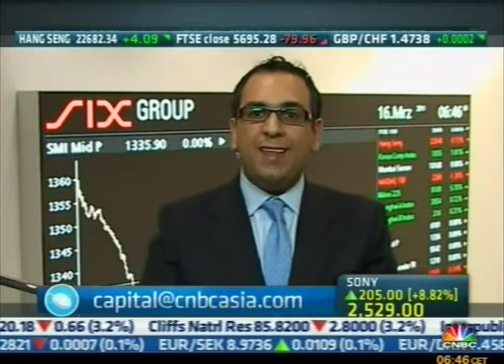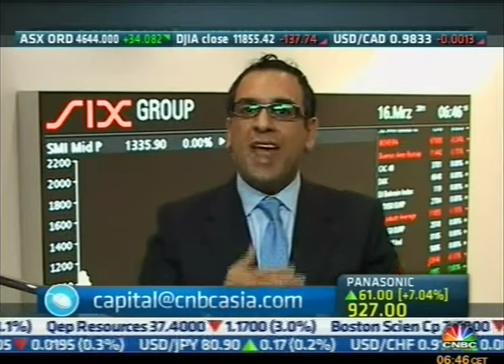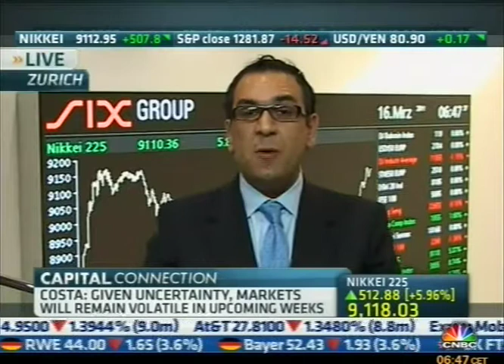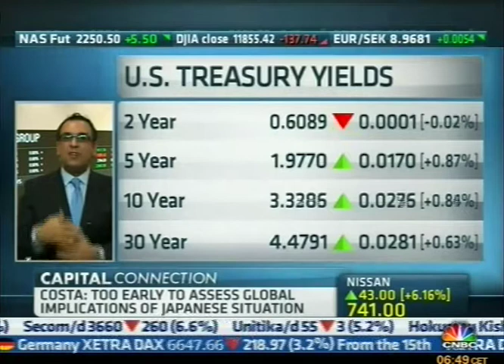Dr. David Costa of Robert Kennedy College on CNBC 16 March 2011